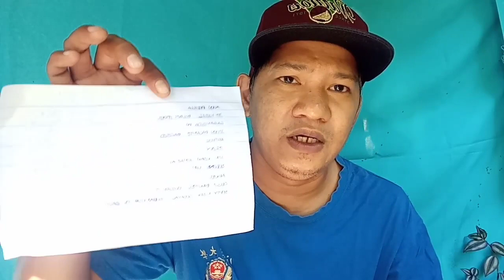Ito ang tapang na hanap mo super fight of the month🔥💪💯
Spider man
Spider load
Load spider
Spider derby
Derby spider
Spider huntting
Spider fighting
Spider conditioning
Gagambang hapon
Gagambang damo
Gagambang taiwan
Gagambang mindanao
Gagambang visaya
Gagambang luzon
Gagambang cebu
Gagambang laguna
Gagambang talahib
Gagamabang ekis
Gagambang koryente
Gagambang tigre
Gagambang sili
gagamballs tv
Kakaibang gagamba
gagamboys
gagamba hunt
gagamba vs gagamba
damang mindanao
spider hunting taiwan
kasunggab tv
Gagamba 2019
Gagamba 2020
how to condition spider
spider conditioning
spider condition
gagambang lumot
Spider night fight
Gagambang octagon
Creepy hunting
tiny spider
Champion
Spider fight
Spider derby 2019
japan spider
taiwan spider
team yey
monster spider